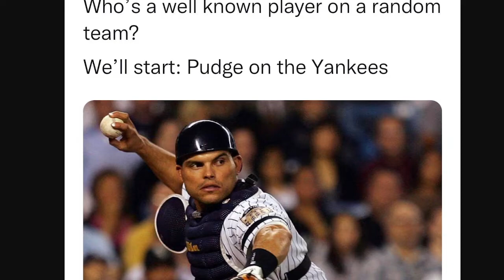Well-known MLB players in team uniforms they aren't remembered for including Pete Rose with Expos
Inspired from a meme featuring Ivan "Pudge Rodriguez" on the Yankees, let's looks at some other excellent players on teams that you don't remember them playing for.